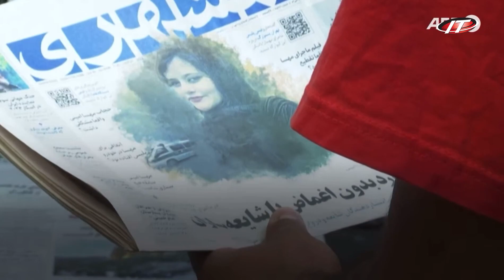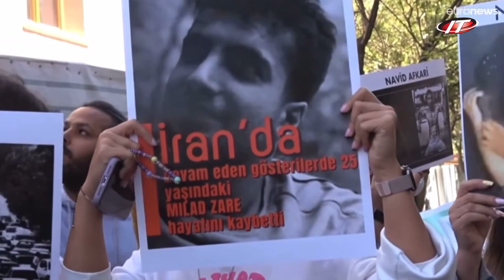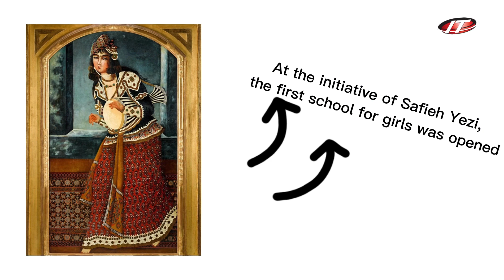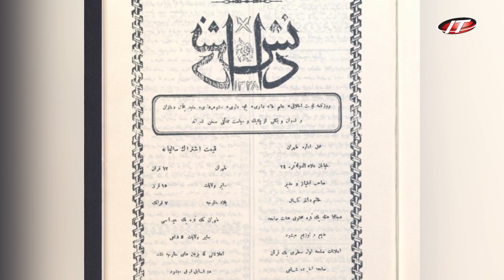The Rise and Fall of Iranian Feminism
On September 16, 2022, a powerful wave of protests swept across Iran against the harsh religious laws of the clergy. The reason was the death of 22-year-old Iranian Mahsa Amini, who was detained by the vice squad for wearing the hijab incorrectly.

The media dubbed the riots “the biggest since the Green Revolution.” The protesters shouted “Death to the dictator!” and “Khamenei will be overthrown”, while women burned their headscarves in response to the police attack and chanted the slogan “Shameless Islamic State”.

Abullayeva Aziza, Adilkhanov Temirlan, Ismailov Tamerlan, Khamzina Dina